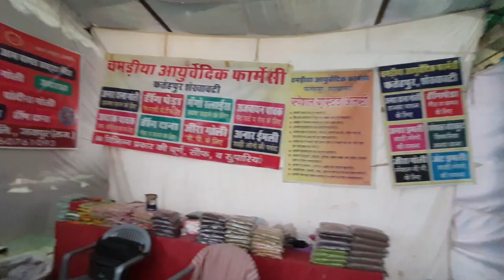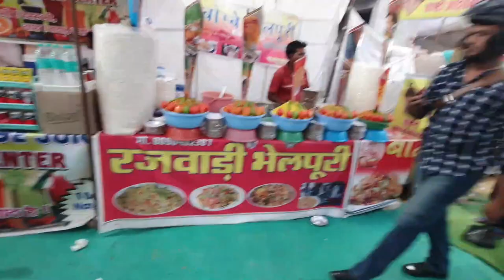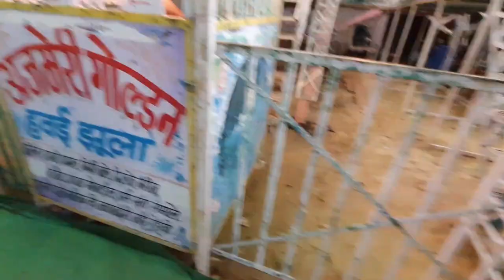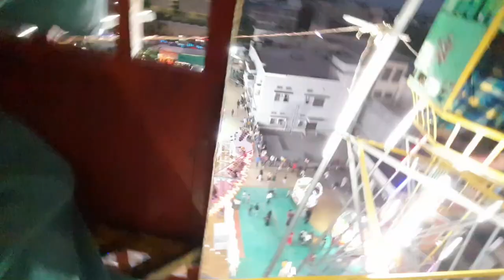EID Mela Churu 2022 / Beautiful Rajasthan fare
hello friends mera naam mustafa h ye mera 1st vlog video h .. i hope aap ko pasand ayega bs aap ko esi tarah ache ache videos deta rahunga mujhe help kerte rahiye Channel ko sabscribe kijiye aur video ko like aur share kijiye thanks .